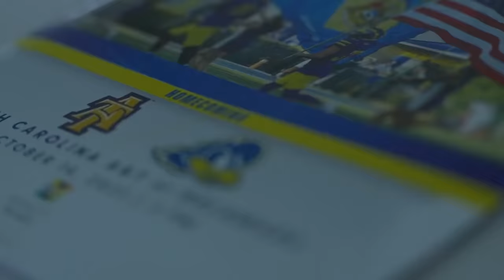Delaware's Move to the FBS is HUGE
Earlier this week, it was announced that the Delaware Blue Hens will be joining the Conference USA and transitioning to the FBS level. While some may think this is not major news, I want to explain why this is a major move by one of the biggest schools in the northeast. This is huge for the Conference USA and Delaware. Let me explain.